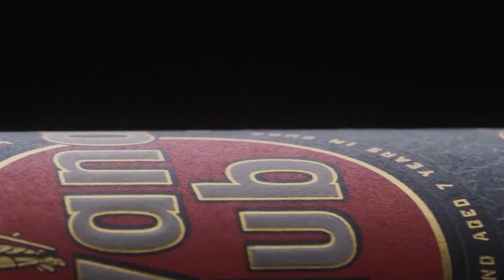რომას მასტერკლასი- რომი Havana club (როგორ მზადდება Cuban Mojito & Mai Tai)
დღევანდელი ჩვენი სტუმარი , კუბური რომი ჰავანა ქლაბია ,რომლის მაგალითზე,მარტივად აგიხსნით თუ:
1. რისგან მზადდება რომი;
 2. რომის რამდენი კატეგორია არსებობს;
3. და როგორ ამზადებენ კუბაში,კუბურ მოხიტოს და მაი ტაის..